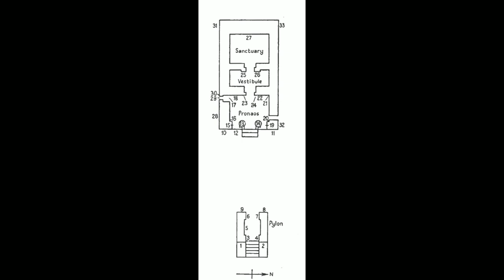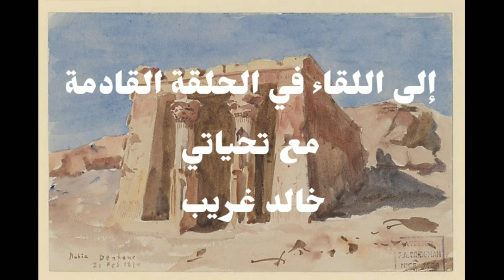معابد النوبة (الثالث ) معبد دندور # د. خالد غريب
هو معبد مصري قديم من العصر الروماني كان موجودا بالنوبة المصرية ويوجد الآن في متحف المتروبوليتان بنيويورك منذ عام 1978م

                                                                                              خالد غريب
                                                                                            على الانستجرام